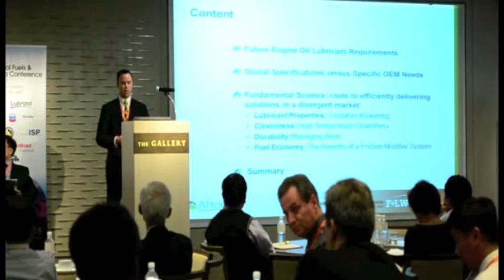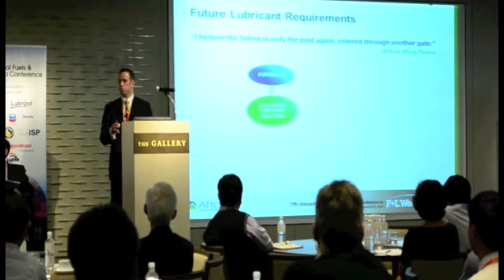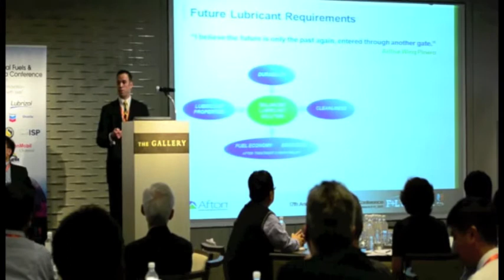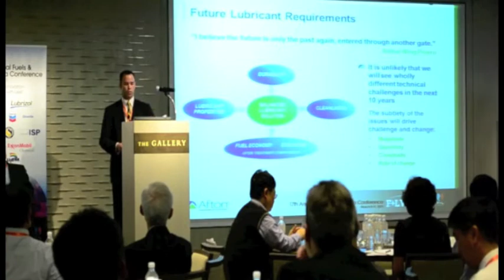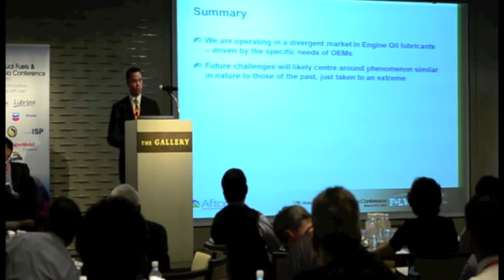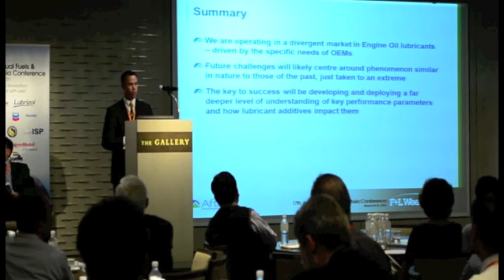17th Annual Fuels & Lubes Asia Conference: Ian Bell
17th Annual Fuels & Lubes Asia Conference
Future Lubricant Requirements

Ian Bell
R&D Director for Engine Oils
Afton Chemical Ltd.

Abstract

We are operating in an increasingly divergent market and the lubricant industry is being challenged to service many technical needs, driven by OEM specific technology. Developing the next generation lubricant technology is far more involved than just running a few engine tests. The ability to pass an engine test in isolation is far from sufficient to qualify a modern lubricant. It is often the case that engine test will have formulation appetites that go counter to one another, necessitating balances and compromises the final solution. Each specification has several tests that all need to be passed for a given approval and the addition of OEM-specific requirements only increases this challenge.

Undoubtedly the key to successfully navigating through these challenges is underpinned by deep technical understanding of the critical performance parameters and how these are affected by formulation changes, and indeed specific chemical changes within the additives employed. In the example of ILSAC GF-5 and General Motor's dexos1TM specifications, Afton R&D has established a deep understanding of these challenges and how they can be addressed by employing the appropriate chemistry. This paper will provide an overview of this situation and use examples of recent work to illustrate the growing need for deeper levels of technical understanding to underpin the compelling product solutions for the future.

Ian Bell, a native of northern Scotland, graduated with Honours in Chemistry from the University of Edinburgh, Scotland, in 1992. He followed this by attaining his doctorate, also at the University of Edinburgh, specializing in synthetic heterocyclic organic chemistry in 1996. Ian joined Exxon Chemical, and led the commercial development of several lubricant additives, primarily molybdenum-based friction modifiers. He subsequently enjoyed several technical roles within Infineum, authoring many patents and industry papers. During this time, Ian also obtained his MBA at Oxford Brookes University in the U.K.

He left Infineum in 2004 to join BP, where he led product development projects and joint research activities with a key OEM account. He then moved to the central technology group into a technology strategy and planning role, spanning all of BP's operational areas.

In July 2008, Ian joined Afton Chemical as Assistant Director for EMEIA customer technical service, quickly moving into the role of R&D Director for Engine Oils, a global role responsible for all component and viscosity modifier development, product application research, product development and customer technical service.